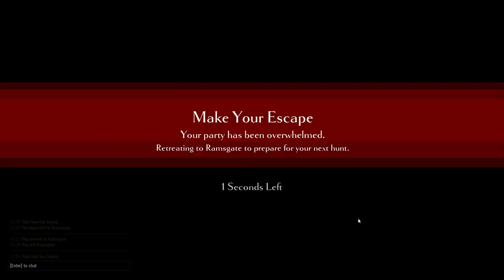Catching up with the Dauntless Beta on Weekend Warriors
Co-op, action RPG coming to PC in 2018. Band together to take down the savage Behemoths threatening our world. Claim their power and forge your legend.